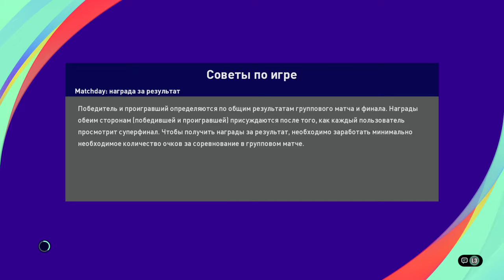Ман сити против май клаб Upravchik vs yankys